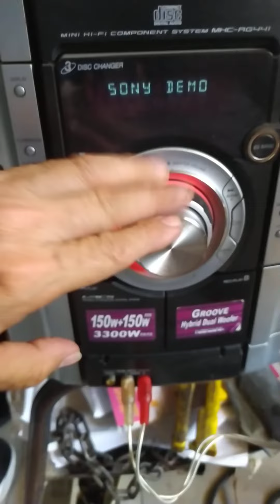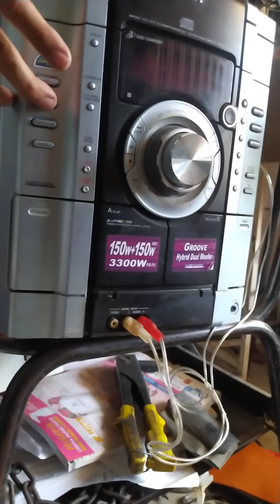desbloquear demo en equipo sony